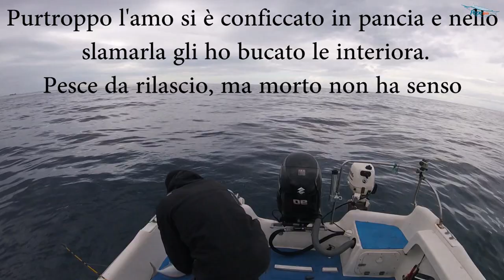Ricciolette a traina con il vivo c&r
Mattina a traina con il vivo. Due piccole ricciole catturate, pesci da rilascio ma purtroppo una delle due è stata ferita gravemente da un amo in pancia e quindi il rilascio non era possibile, sarebbe andata incontro a morte certe. Il mio dispiacere è ben visibile, in questo caso la si onora a pranzo